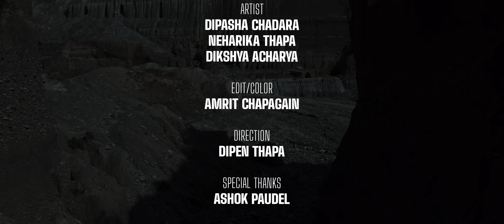Kyarni Hola Khoi -tiktok vairal song Dipen Thapa, Sujan - Raj Subedi Netra -Dipasha - Neharika - Dik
Singer

Dipen Thapa

Sujan Chhetri

Lyrics

Dipen Thapa

Raj Subedi Netra

Music

Dipen Thapa

Arrange Krishna Kc

Recordist/Mix-Mastering Bimal Chhinal

Studio Dainamic

Artist

Raj Subedi Netra Dipasha Chadara, Neharika Thapa, Dikshya Acharya@DipenThapaOfficial @rajsubedi@sujanchhetri23@tiktok_daily620 @tiktoksong254 @vairalnepali@dipshana@nehakakkar